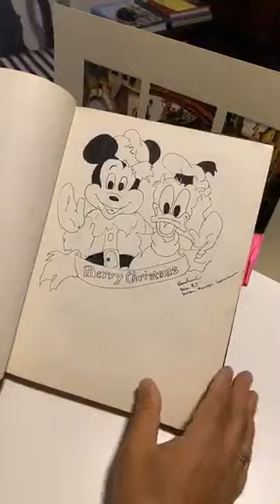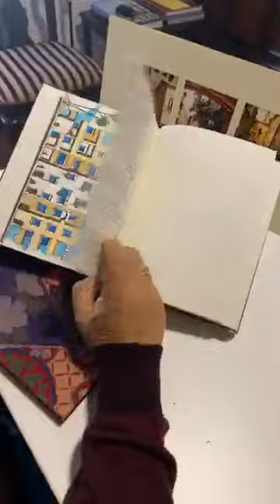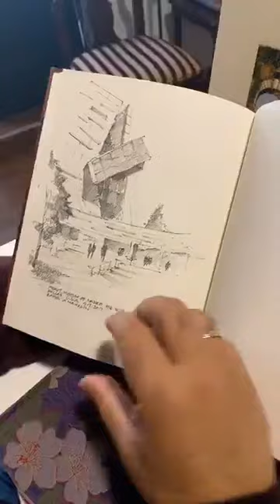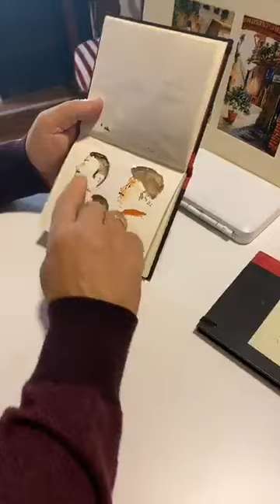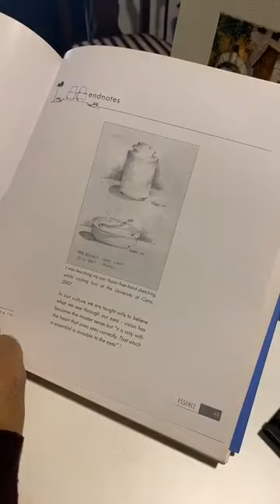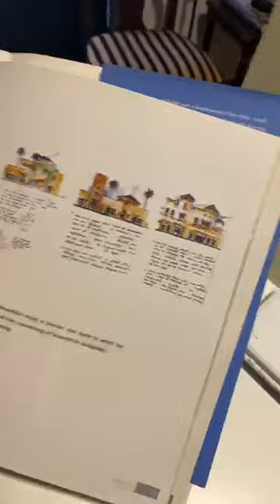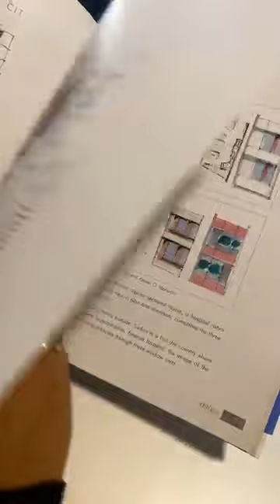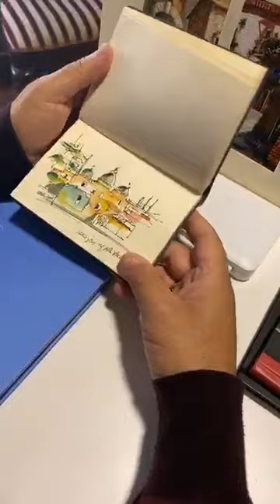4th Lecture Freehand Drawing with Dr. Mahadin - Part One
Fourth lecture - Freehand Drawing with Prof. Kamel O. Mahadin, FASLA